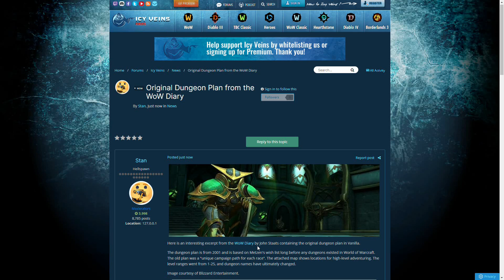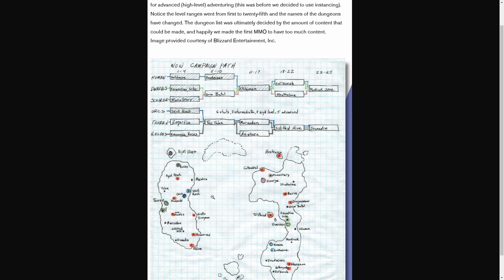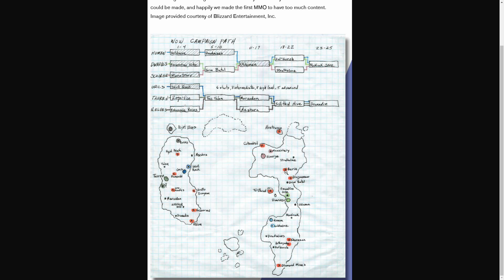Dokument aus 2001: Die ursprünglichen Pläne für Dungeons und Quests in World of Warcraft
World of Warcraft begeistert seit über zwei Jahrzehnten seine Spieler. Jetzt wurde ein Dokument veröffentlicht, dass die ursprünglichen Dungeon-Pläne für das Spiel zeigt. Chris Metzen fertigte den Entwurf an und er zeigt auch einige interessante Entwicklungen zur Story der Völker rund um Menschen, Orks und Co.